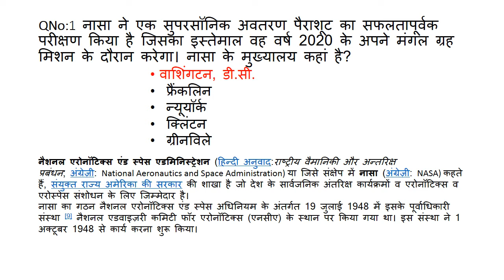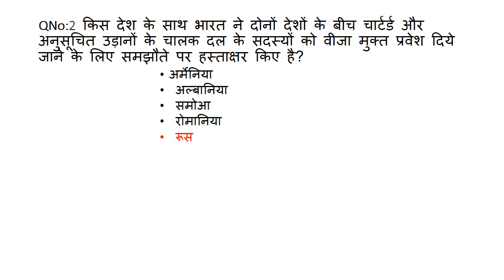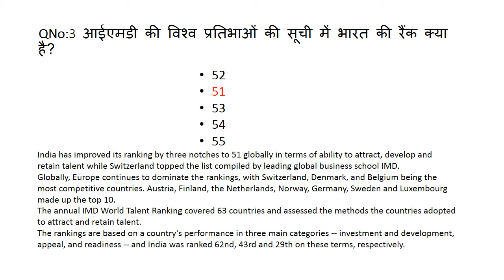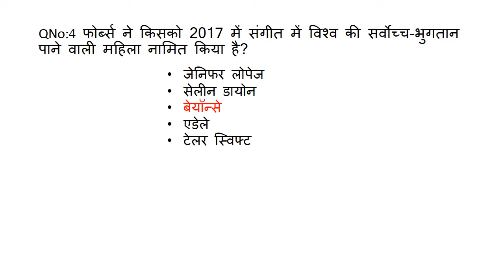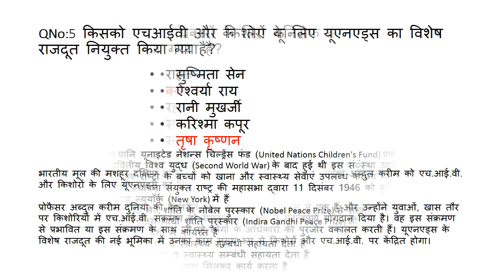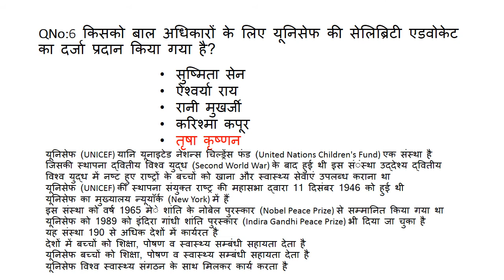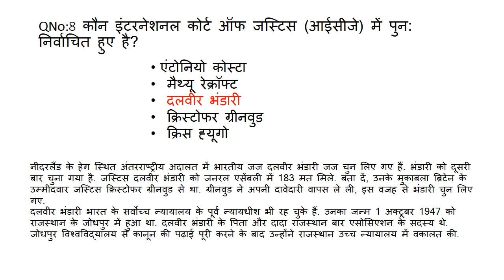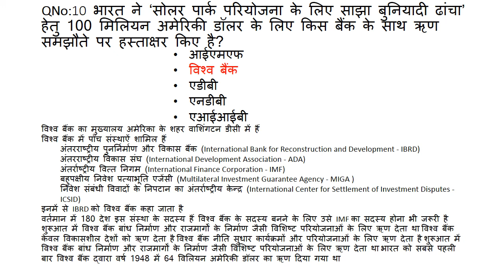Daily Current Affairs 22 Nov 2017 II UPSC, SSC, IBPS, SBI,Clerk, P.O., RBI by target with rana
1. DAILY CURRENT AFFAIRS QUIZ.

2. DAILY CURRENT AFFAIRS IN HINDI

3. CURRENT AFFAIRS 2017

4.DAILY UPDATES

5. DAILY CURRENT AFFAIRS BANKING ADDA

6.DAILY CURRENT AFFAIRS FOR UPSC

7. DAILY CURRENT AFFAIRS PDF

8. DAILY CURRENT AFFAIRS QUIZ IN HINDI

9. DAILY CURRENT AFFAIRS FOR BANKING EXAMS

10. DAILY CURRENT AFFAIRS FOR SSC CGL, SSC MTS.

11 DAILY CURRENT AFFAIRS FOR IAS, IPS, IFS.

IF YOU WANT TO JOIN MY STUDY GROUP "NEVER GIVE UP"
PLEASE WHATS UP ME.
WRITE YOUR NAME :-
EXAMS NAME:-
STATE :-

PLEASE MAIL IF YOU WANT ANY TYPE OF STUDIES MATERIAL

BEST WISHES
RAKESH RANA
TARGET WITH RANA